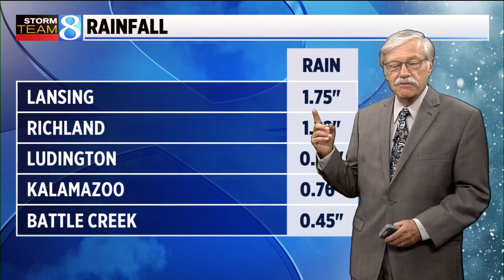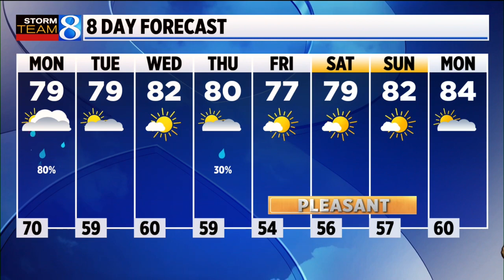Storm Team 8 forecast, 11 p.m.: 080722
Mostly cloudy, warm and muggy with scattered showers and thunderstorms. There will be a higher concentration of showers and storms after 2 am. The stronger showers and storms should contain heavy rain. Low temperatures will be in the low 70s with southwest winds at 5-10 mph.